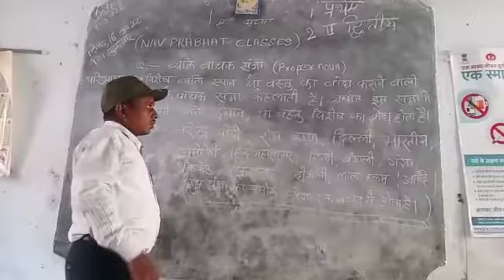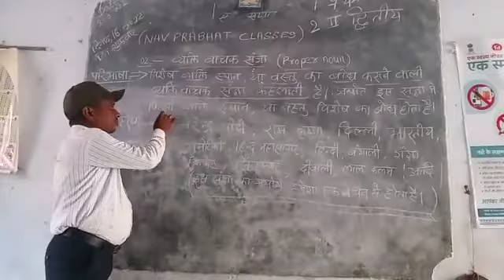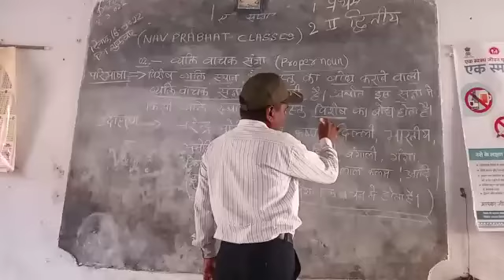व्यक्ति वाचक संज्ञा किसे कहते हैं ? उदाहरण सहित ।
Video from Verma